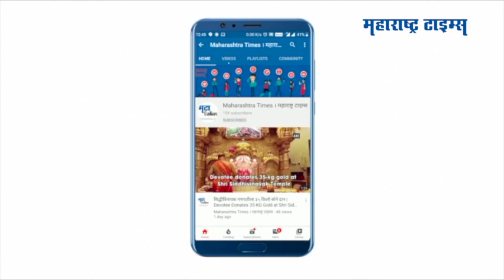अलविदा राहत इंदौरी... | Last rites of Urdu poet Rahat Indori performed | Maharashtra Times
सुप्रसिद्ध उर्दू शायर राहत इंदौरी यांचं हृदयविकाराच्या झटक्यानं निधन झालं.
मध्य प्रदेशातील इंदूर येथे राहत इंदौरी यांच्या पार्थिवाचा दफनविधी पार पडला.
राहत इंदौरी यांची करोना चाचणी पॉझिटीव्ह आली होती. त्यांच्यावर ऑरबिंदो रुग्णालयात उपचार सुरू होते.
उपचार सुरू असताना ७० वर्षीय इंदौरी यांना हृदयविकाराचे दोन तीव्र झटके आले.
यात त्यांची प्राणज्योत मालवली.
राहत इंदौरी यांना भावपूर्ण श्रद्धांजली